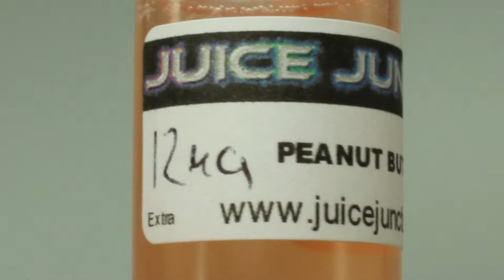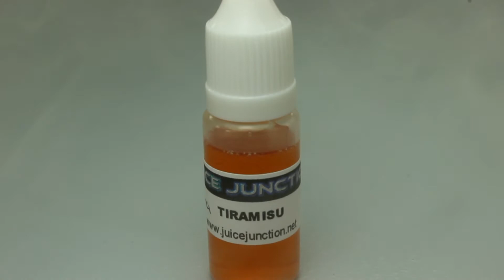Juice Junction: E-Liquid Review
A review of 6 e-liquid flavors from Juice Junction. Rice Crispy Treats, Peanut Butter, Cap'n Crunch, Vanilla Ice Cream, Tiramisu and Coconut Creme Pie.

Connect with Darth Vapor Reviews